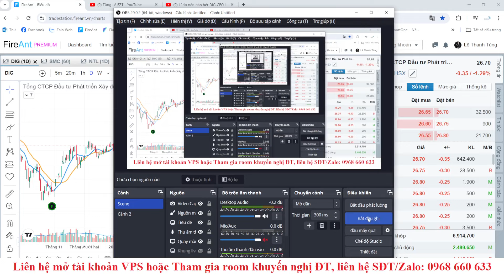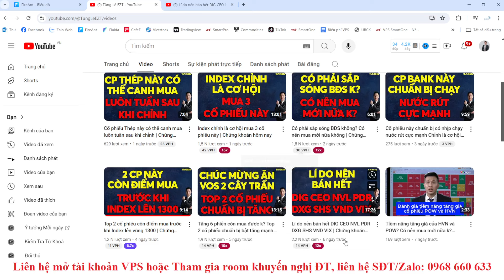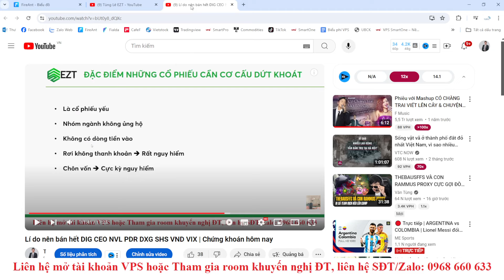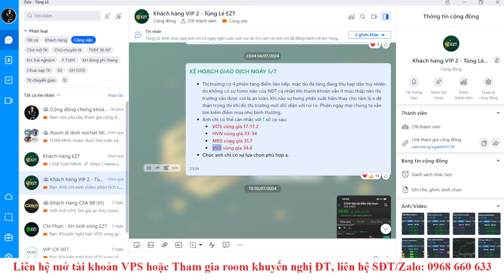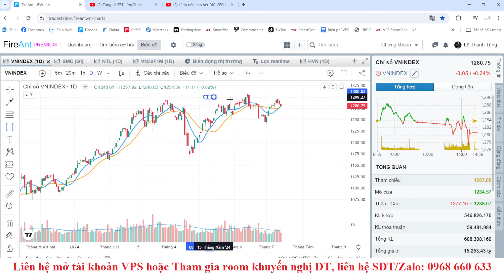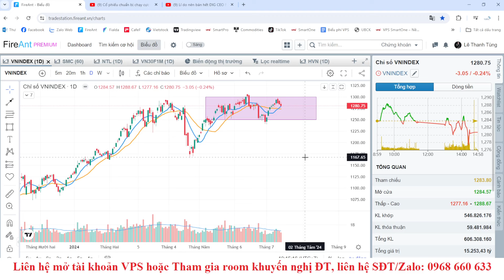Hãy bán dứt khoát DIG DXG CEO NVL PDR VND SHS SSI VIX vì lí do này | Chứng khoán hôm nay